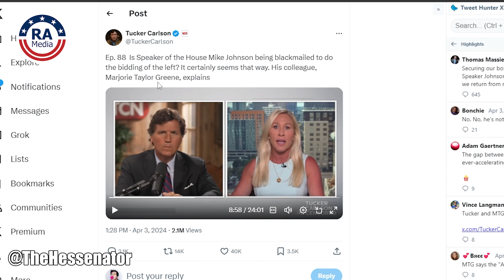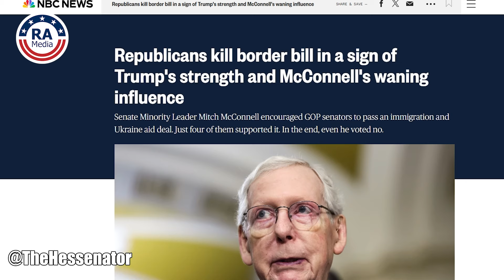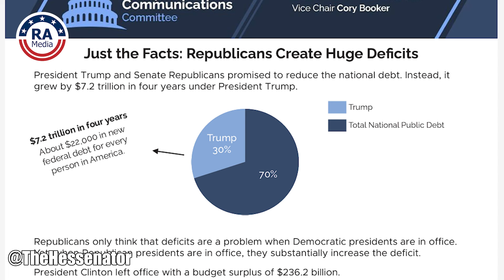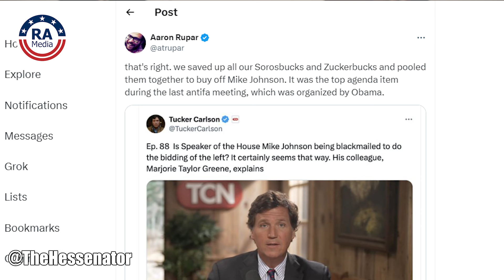Marge Greene Goes NUCLEAR ON-AIR Against Mike Johnson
Really American host Kenny Hesse breaks down the latest shocking interview with Marjorie Taylor Greene and Tucker Carlson, and what it means for the Republican party.